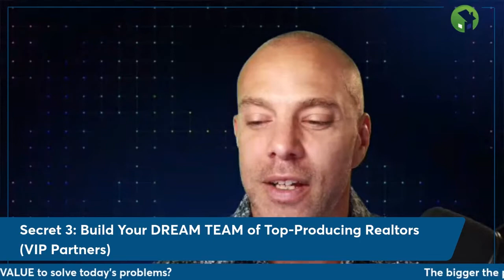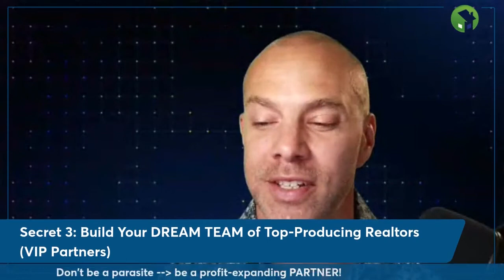How Top Producers Are Taking Advantage of the "Market Shift"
In today's market, it can take a lot to get to the top and even more to stay there. We hear success stories of how the market's top producers climb the ladder, but not how they stay at the top when things change in the market.

How do top producers respond to adversity? How do they decide where to focus their energy? Stinkin’ thinkin’ isn't going to get us the results we desire, so how do we change our mindset from one that is focused on adversity?

In this episode, I discuss some of the quintessential traits that the top producers in the industry share, and the key to seeking out opportunity in adversity.

-Turning adversity into opportunity
Like everyone else, LOs face multiple adversities. How do the top producing LO’s turn adversity into opportunity?

-How to be a contrarian
One of the things that LOs do to stand out in the market is doing the opposite of ordinary. How does going against the current attract the masses?

-Sift, sort and select.
Rather than merely selling, the top producers are sifting, sorting and selecting when it comes to building their dream team of Realtors. How does this help them stay at the top?